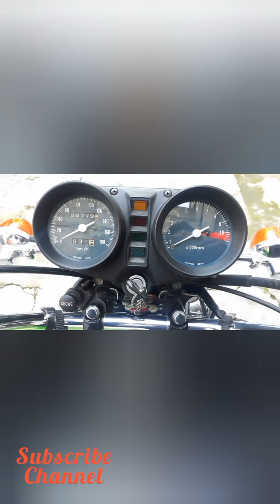Honda 400 Twin Hawk || Old Model 1981 || Total Genuine Condition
Assalam u alaikum Bhai Log ❤️❤️,,√√

Honda 400 Twin Hawk Model 1981,√√

Total Genuine Condition ,√√

All Original Part's And Genuine Condition,√√

Mechanic 🧰 Name Suhail Suhail From Rawalpindi,√√